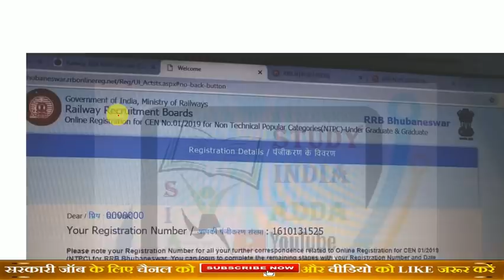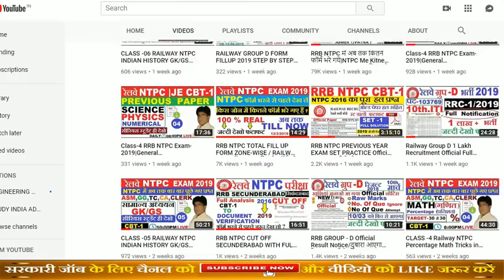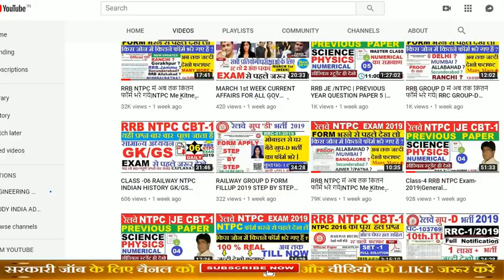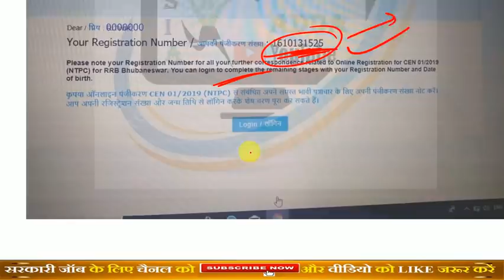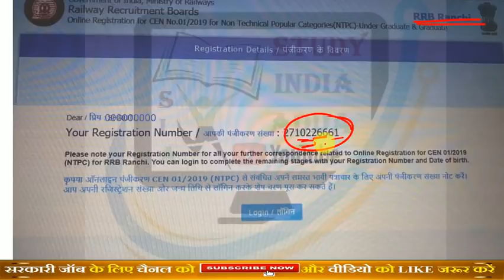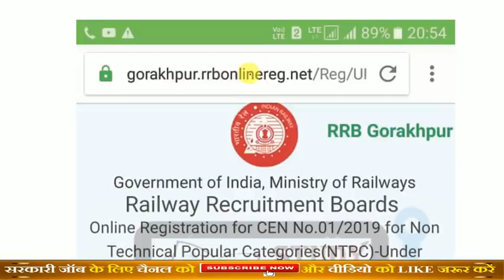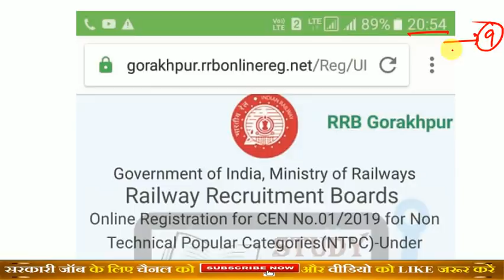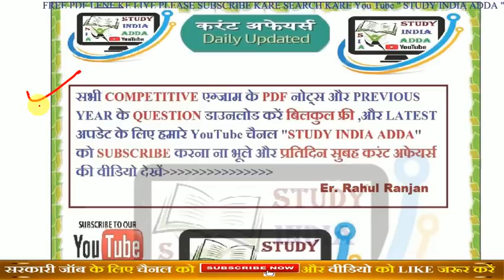Rrb Ntpc 25 march 8AM Total Fillup Form।Kaha se kitne form bhare gaye।Ntpc new update 2019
Welcome to,

 5:00 AM -  DAILY CURRENT AFFAIRS

 10:00 AM - ALP PSYCHO LIVE TEST

  3:00 PM - GENERAL SCIENCE (RAILWAY)

  8: 00 PM -  MATH (RAILWAY)

 9:00 PM - GENERAL KNOWLEDGE (RAILWAY)

THANKS
STUDY INDIA ADDA TEAM